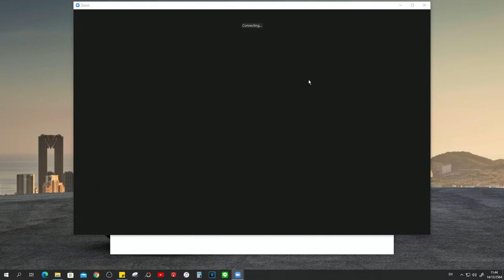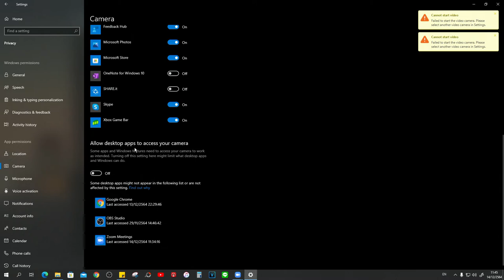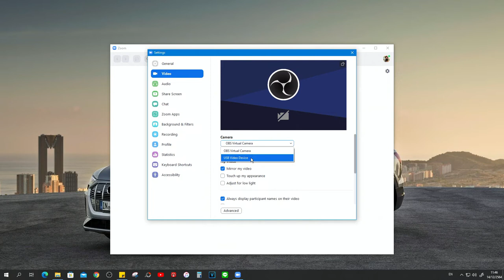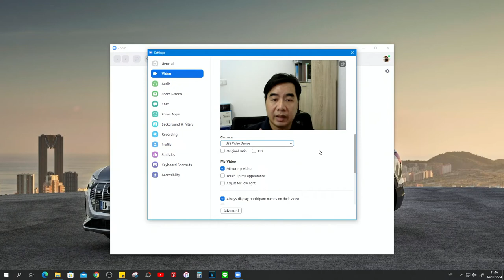วิธีแก้ Zoom Meeting กล้องไม่ทำงานใน Windows 10